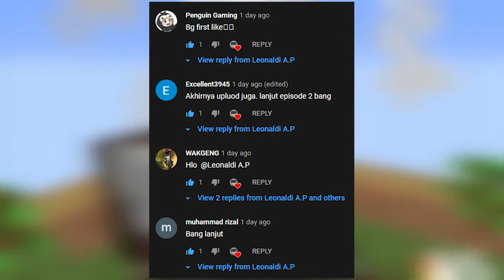[LAP] Minecraft OneBlock #2 | Awas Ada CREEPER!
Memasuki phase ke-2 The Underground, tapi CREEPER bisa muncul jadi harus hati-hati!

[Java Edition] Minecraft - 1.16.5

♫♫♫ Background Music ♫♫♫